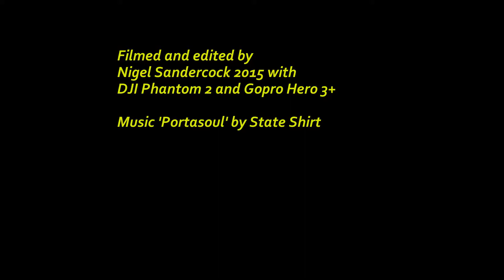Totadgin Rock Merredin Western Australia.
A day out at Totadgin rock near Merredin in Western Australia.